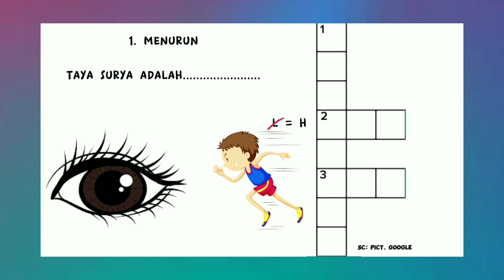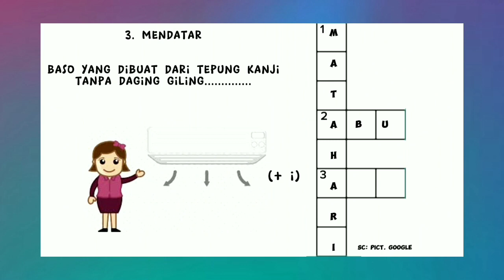KEMUDAHAN BANGET INI KATANYA seruseruan hiburan tts enjoy SC: PICT. GOOGLE